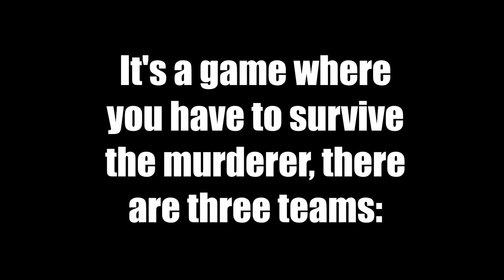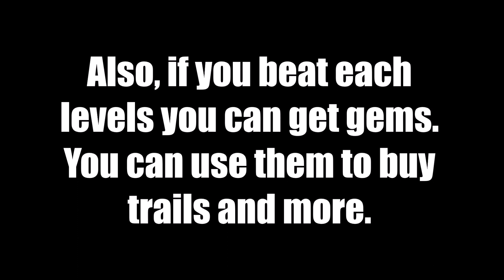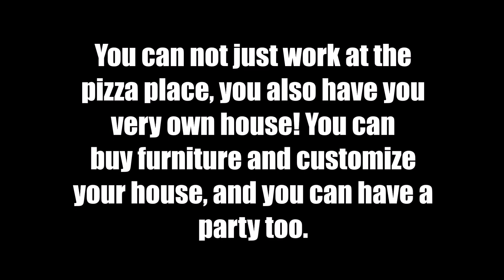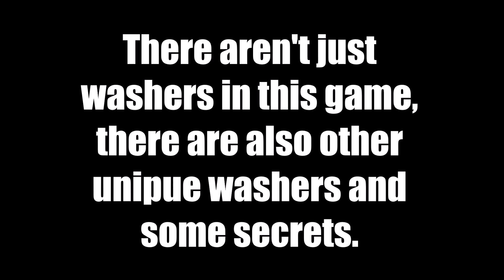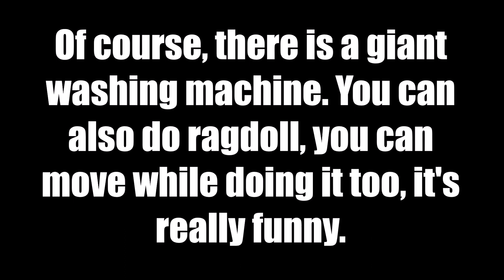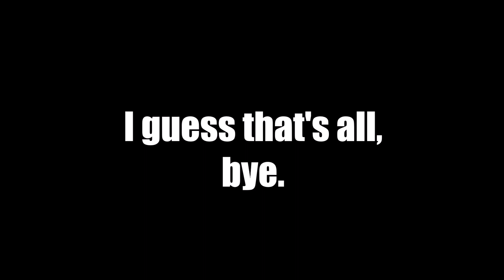Top 10 best games on Roblox - PART 2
I only made one part for best Roblox games, so I decided to make a part  2.